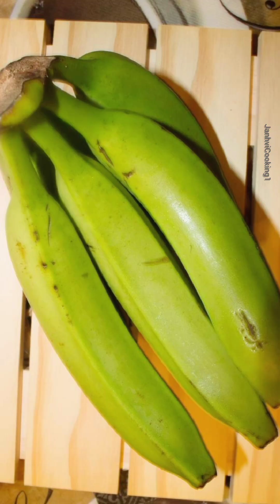Crispy Raw Banana Fry / Green Banana Fry Recipe / କଞ୍ଚା କଦଳୀ ଭଜା /Janhvicooking1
check out this recipe 👇

K_zlDaYsChg7rm

My another video 👇

Arhar Dal Recipe / Easy Toor Dal Fry / Simple Dal Recipe For Beginner's /Janhvi Cooking1